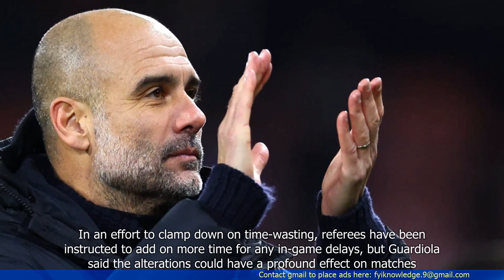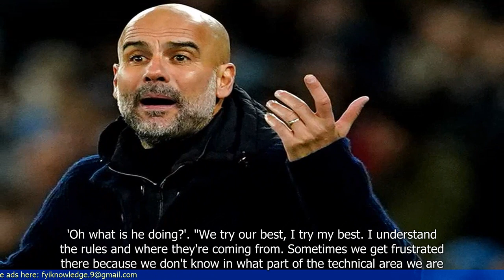Guardiola Questions New Rules After Manchester City's Loss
1. Manchester City manager Pep Guardiola questions new rules after loss.
2. Guardiola criticizes VAR for inconsistency in decision-making.
3. He believes the new handball rule needs to be clarified.
4. Guardiola expresses frustration with the lack of communication from referees.